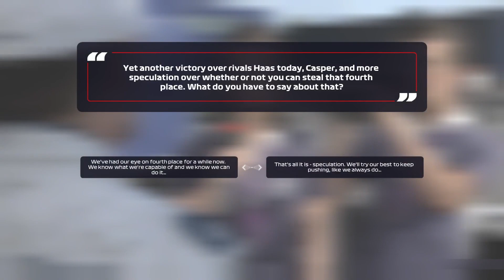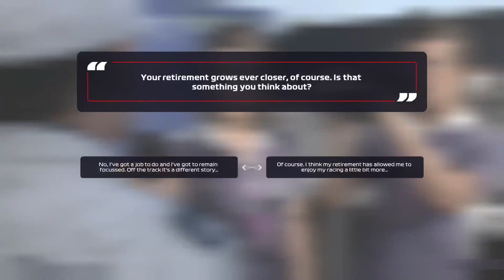F1 2021 BRAKING POINT PART 22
Twenty Second episode of Braking Point F1 2021